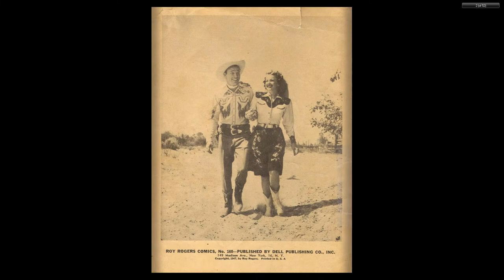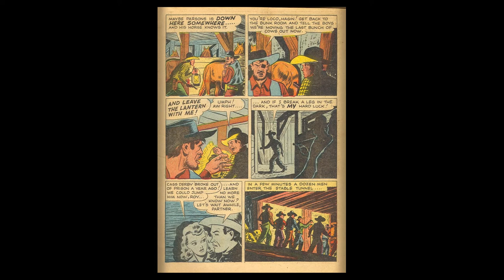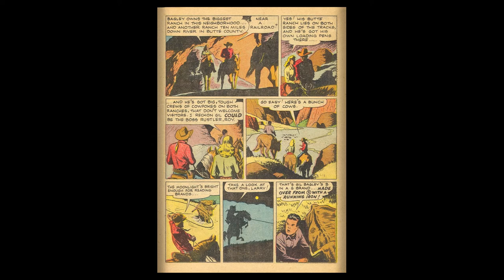Four Color Comics s2 0160 Roy Rogers